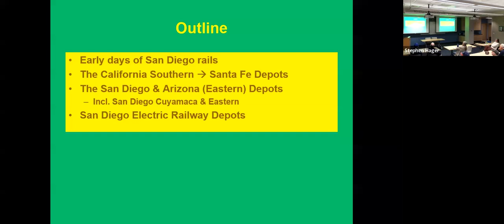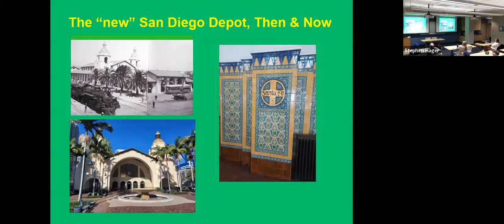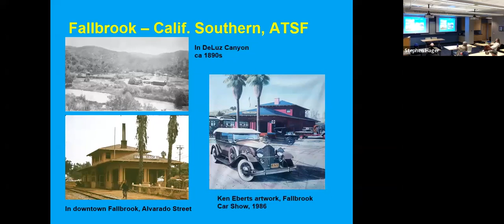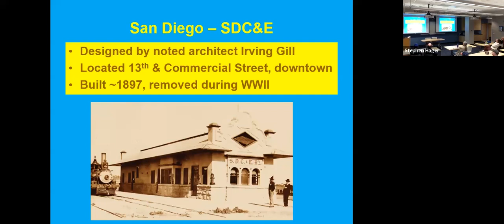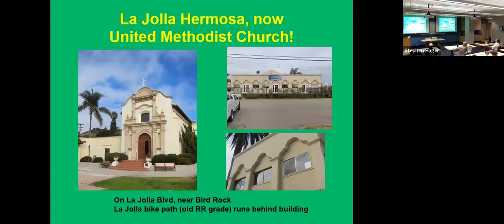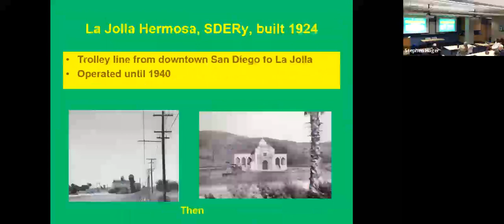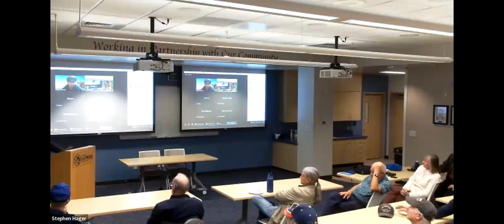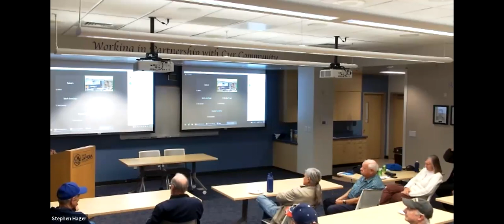Railroad Stations of San Diego County, Then and Now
For PSRM's final members lecture of 2023, we are happy to announce James N. Price author of “Railroad Stations of San Diego County, Then and Now” (ISBN 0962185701) – Jim created the book in the late 1980s and released an updated version in the 1990s. Join us for interesting photos and stories from around San Diego County. Thank you Jim Price!

Your membership purchase helps fund restoration projects and keeps the museum in operation. Members receive benefits such as free train ride tickets, discounts, early access to event tickets and access to members-only special events.